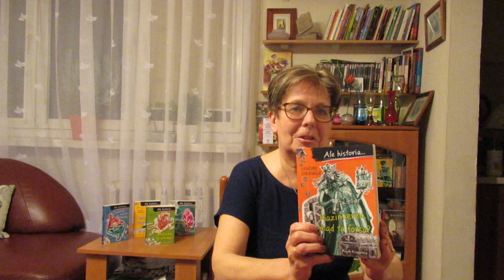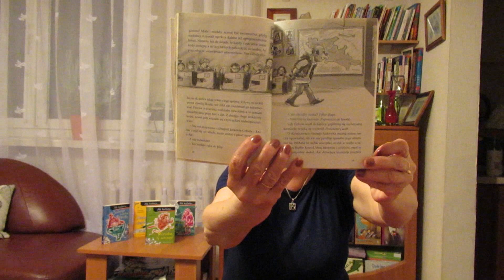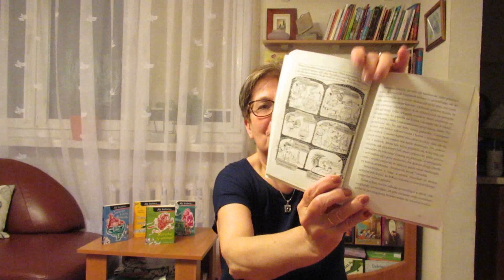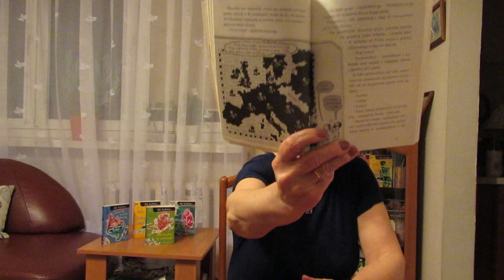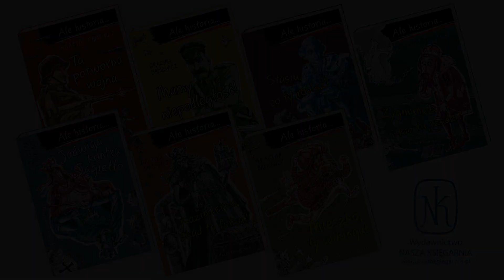"Ale historia..." z Grażyną Bąkiewicz | Kazimierzu skąd ta forsa?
Drodzy, mamy dla Was kolejną lekcję historii od Grażyny Bąkiewicz! 👩‍🏫 Zapewniamy, że się nie zanudzicie. Dziś porozmawiamy o Kazimierzu Wielkim i... nie tylko! 👑 Zaczynamy?